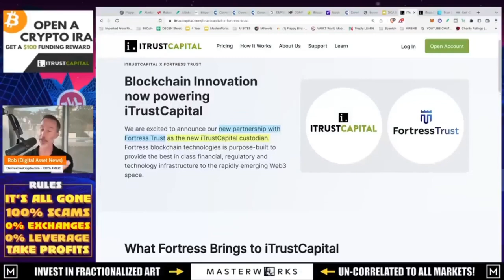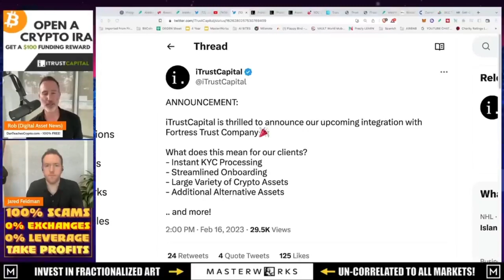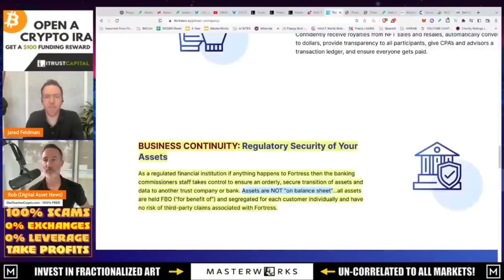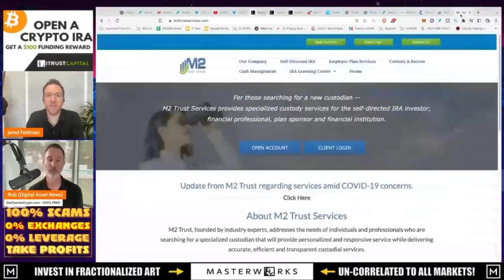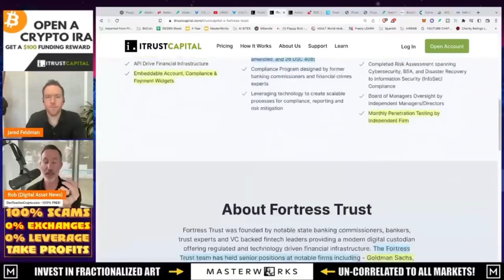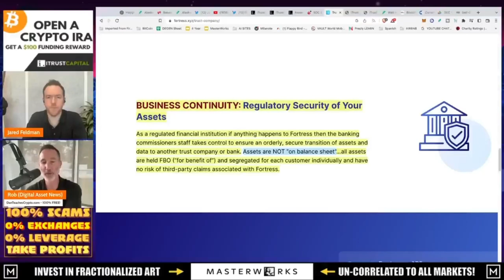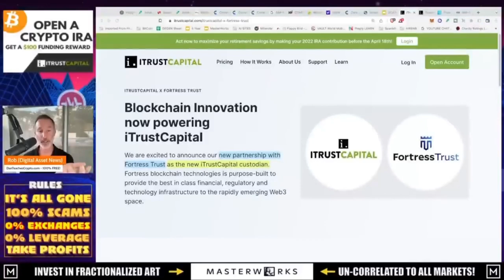iTRUST CRYPTO ACCOUNT HOLDERS - WATCH THIS ASAP! NEW CUSTODY FORTRESS TRUST.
I've gotten a lot of questions about an email that was recently put out on iTrust changing custodians and what it all means with the NEW options. I reached out to itrust to get them to explain everything and here we are. This is a video I put out a week ago sandwiched in between a live stream so I thought I would put this out in it's own video to direct iTrust users to it so they can understand what is happening with iTrust and Fortress Trust.

●▬▬▬▬▬▬CELSIUS/VOYAGER TIMELINE▬▬▬▬▬▬▬●

0:00 - Market Recap | Topics Overview
2:04 -

●▬▬▬▬▬▬CRYPTO ESSENTIALS▬▬▬▬▬▬▬●

●▬▬▬▬▬▬▬▬FOLLOW D.A.N.▬▬▬▬▬▬▬▬▬▬●

●▬▬▬▬▬▬▬▬STRATEGIES▬▬▬▬▬▬▬▬▬●

●▬▬▬▬▬RECOMMENDATIONS▬▬▬▬▬●